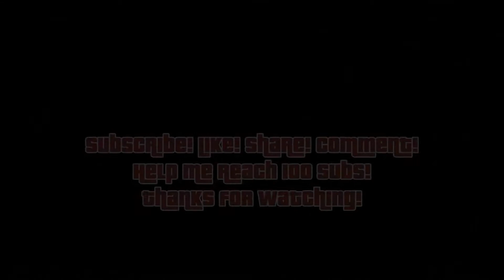GTA 5 Online 11-01-19 Casino Wheel Spin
Grand Theft Auto 5 Online Game-Play
Diamond Casino And Resort Lucky Wheel Spin
11-01-19